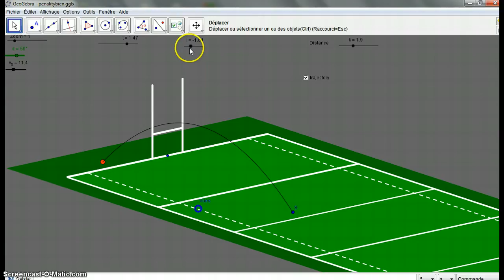3D Parabola in sport with Geogebra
Animation